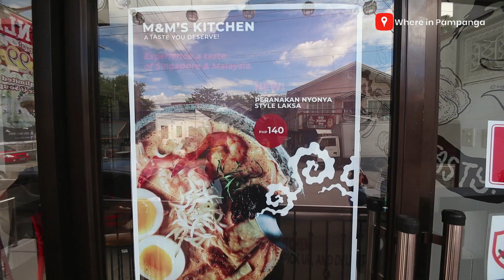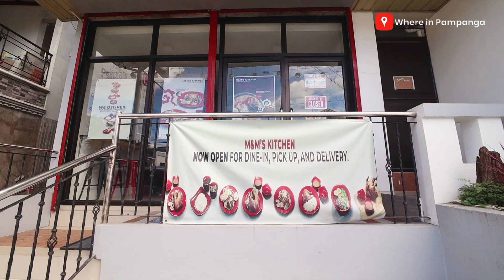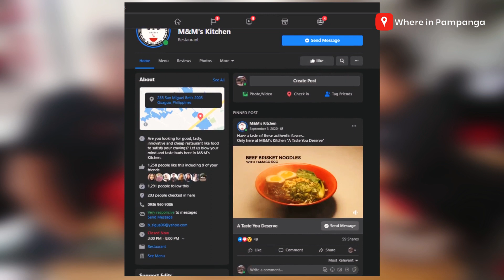Authentic Asian Flavors. A taste you deserve.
Are you looking for good, tasty, innovative, and cheap restaurant like food to satisfy your cravings? M&M's Kitchen will surely surprise you with its authentic Asian cuisine flavors.

Laksa is on the top of my list.

Location: 283 Zone 2 San Miguel Betis Guagua Pampanga
Hours: Tuesday to Sunday 10am-1pm, 3pm-8pm